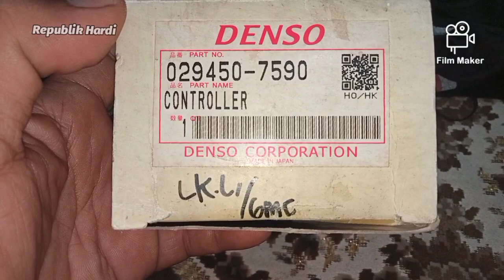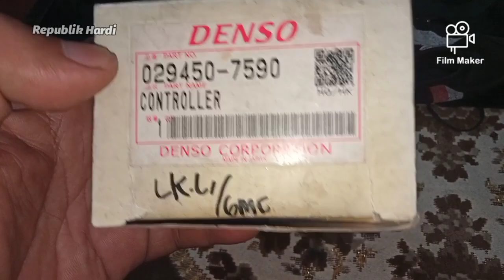Vacum Advancer Starlet | unboxing & review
Biasa disebut vakum delco, kegunaan nya memajukan timing pengapian saat kita berakselerasi dgn spontan

yuk disimak video nya

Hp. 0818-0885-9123